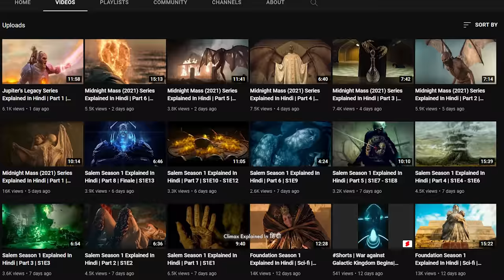Magic Sword (2021) Explained In Hindi | The Last Warrior Root Of Evil (2021) | Part 2